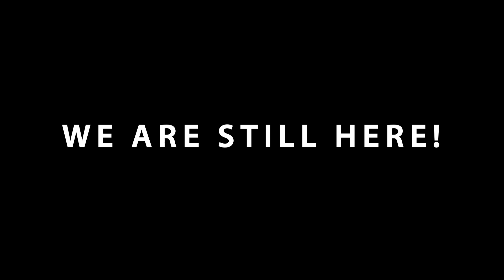18th Anniversary Tribute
18th Anniversary Tribute